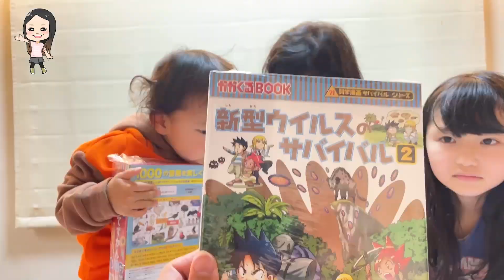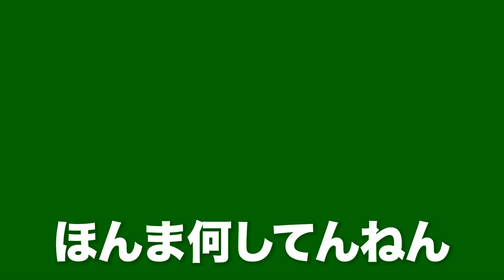4sisters、パパとママからクリスマスプレゼント！？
サンタクロースの次は、パパママからのクリスマスプレゼント！！なにがもらえるかな？？